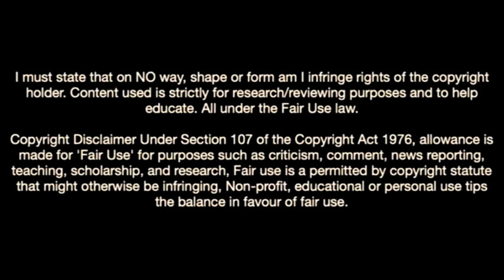This is Why Celtic Signed Nicolas Kuhn